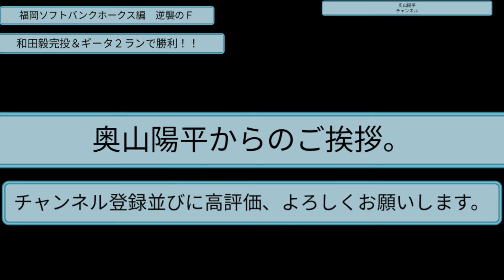実況パワフルプロ野球２０２３ 福岡ソフトバンクホークス編＃16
ギータが打つんです！